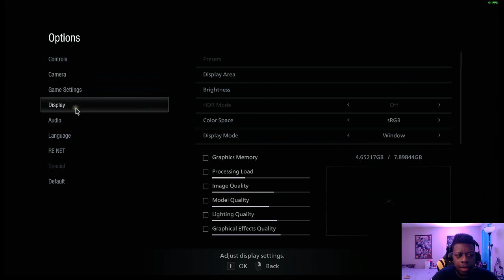Finch plays Resident Evil Village (part 1)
Finch descends into the horrors of Resident Evil's newest chapter. Lady Dimitrescu and co. give him a real run for his money in episode 1!